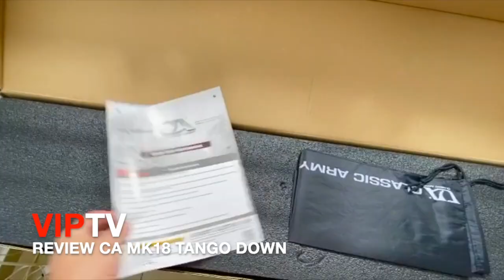REVIEW CA MK18 TANGO DOWN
Rua Edward Joseph 148 - sobreloja
Vila Suzana - São Paulo - SP
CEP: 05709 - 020